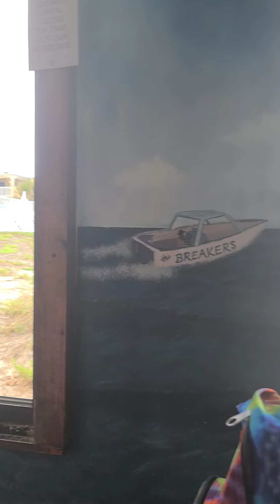New Smyrna Beach at The Breakers restaurant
If you have a hard time hearing this, try turning on closed caption. It was noisy but an amazing place. The cheeseburger was the best I've had in a very long time, and we could watch the ocean and beach as we ate. Highly recommend.